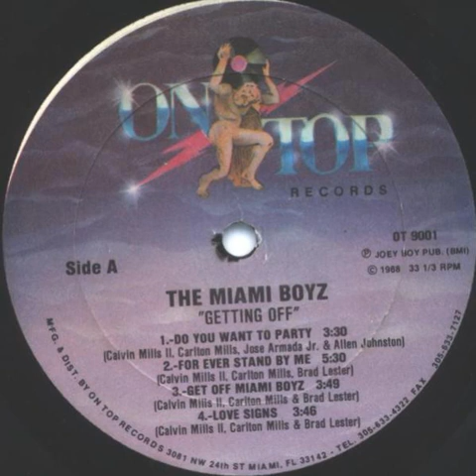The Miami Boyz - Forever Stand By Me (Vocal)